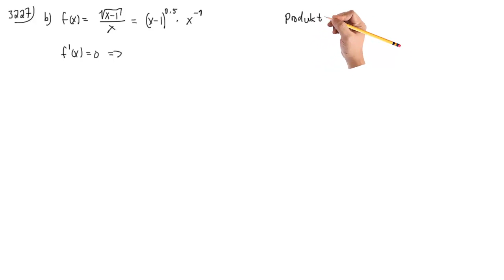Matematik 5 - Kapitel 3 - Uppgift 3227b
Lösning - Uppgift 3227b